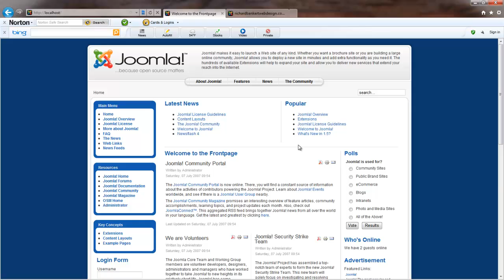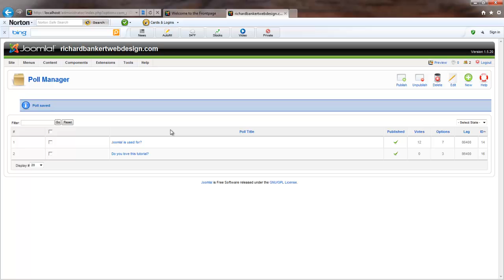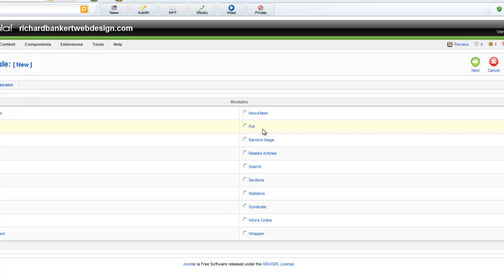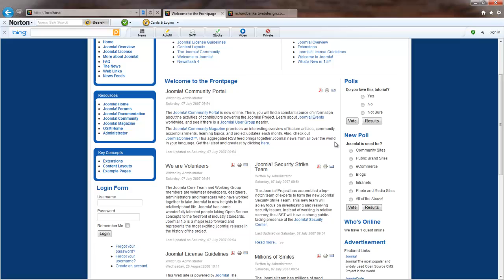How to add a poll to a Joomla 2.5 website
How to add, or create, a poll for your Joomla website.